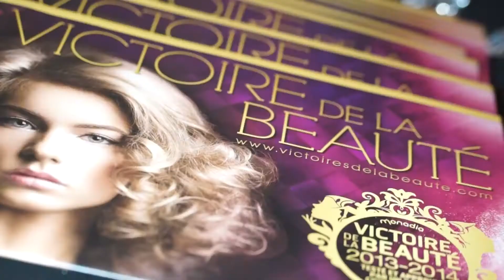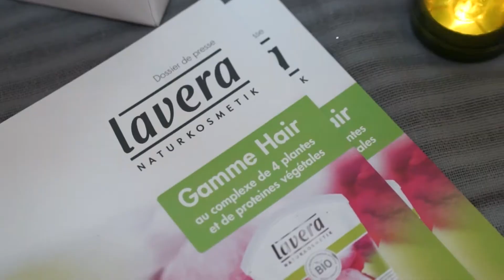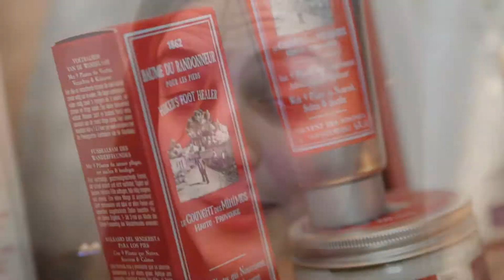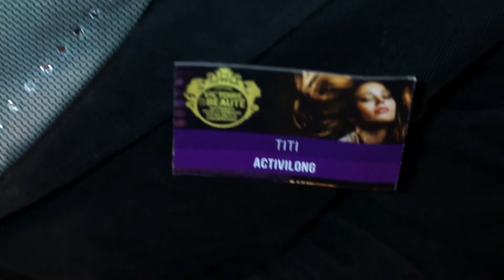Afterwork Strass et Paillettes pour les Victoires de la beauté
Découvrez vite l'After-work Strass et Paillettes des Victoires de la Beauté. Une soirée exceptionnelle sur le thème des fêtes de fin d'année. Entre convivialité, échanges et découvertes, une quarantaine de bloggeuses et une vingtaine de consommatrices ont eu le privilège de se faire chouchouter par nos marques lauréates.
Reportage réalisé lors des Ateliers de la Beauté des 27 et 28 novembre 2013